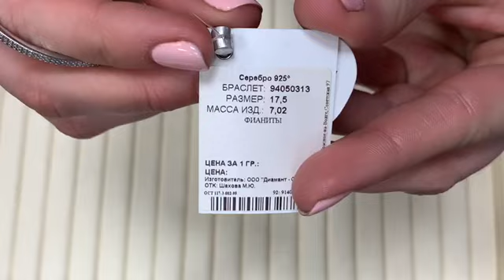Браслет из серебра с регулятором длины арт. 94050313 от Sokolov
Магазин в Москве и доставка в регионы.